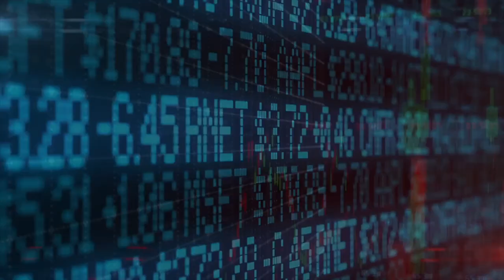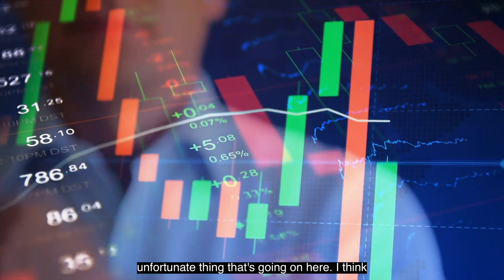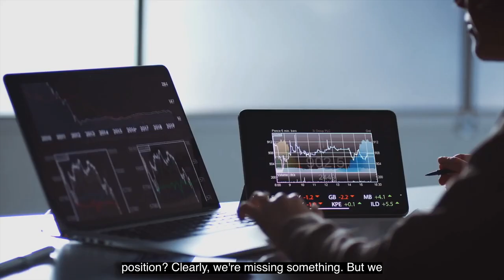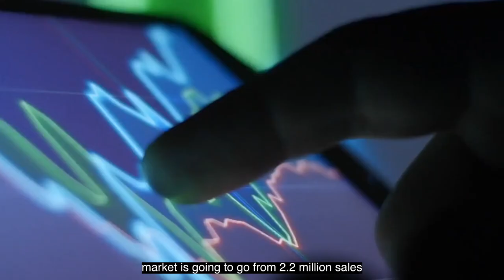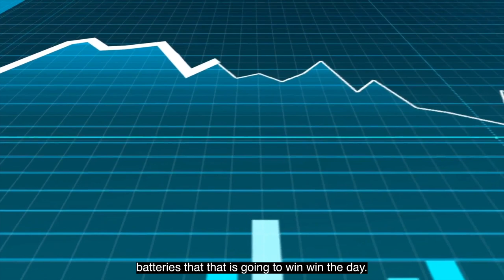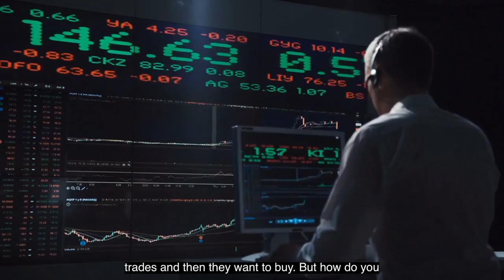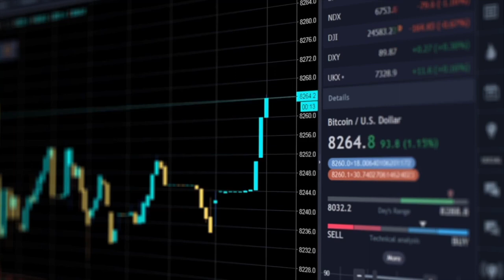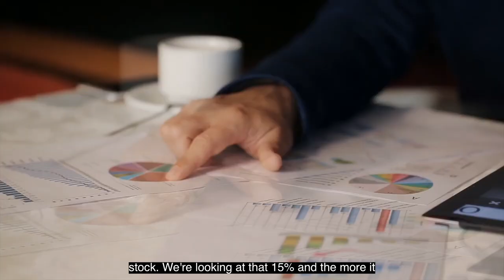The ULTIMATE Stock Picks by CATHIE WOOD for ARK Invest Portfolio 2021 | WC#11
Catherine D. Wood is the founder, CEO, and CIO of ARK Investment Management LLC, an investment management firm that managed the largest actively-managed exchange-traded fund in 2020.

She is currently ranked #42 out of 4,684 analysts by TipRanks with a 61% success rate and a 31.5% average return.

🏆 RECOMMEND 🏆

Credit: Cathie Wood discusses her investing picks, plus her insight on Reddit, GameStop, Tesla and bitcoin

If you’re new to this channel then I want to welcome you to our channel. This channel is all about keeping you updated with today's economy, personal finance and helping you to keep educated with what is going on globally with the economy.

We try our best to create the best education videos to help to lift you up when you’re down and to inform you so that you can become more knowledgeable about today's economy.

The information on this YouTube Channel and the resources available are for educational and informational purposes only.​ Also, this description includes affiliate links in which I receive a commission if you buy.